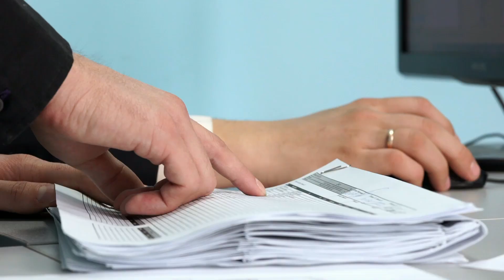ALERTA index: La NO revisión de documentos oficiales con código QR puede tener consecuencias penales